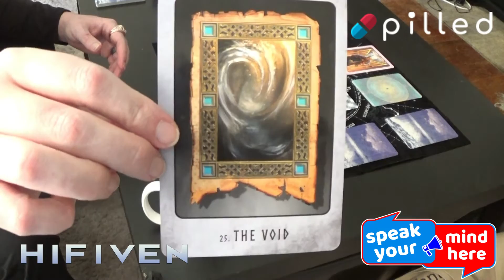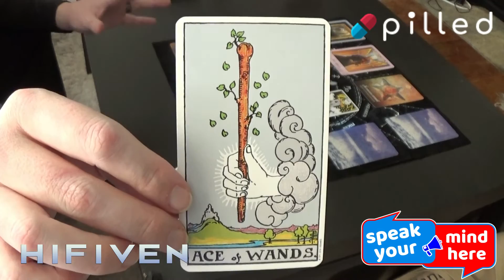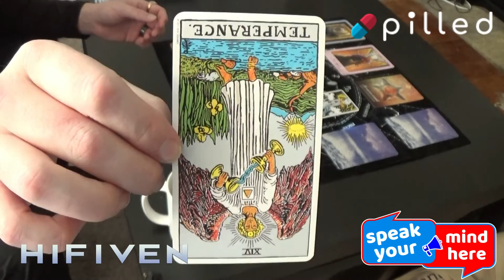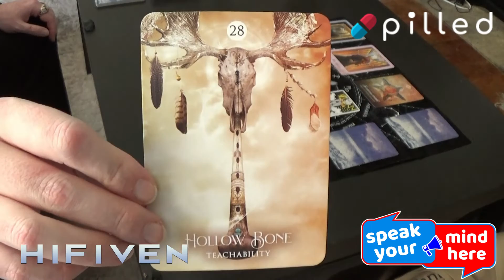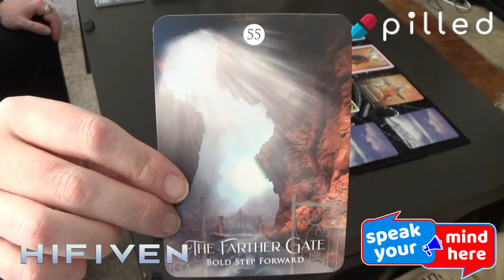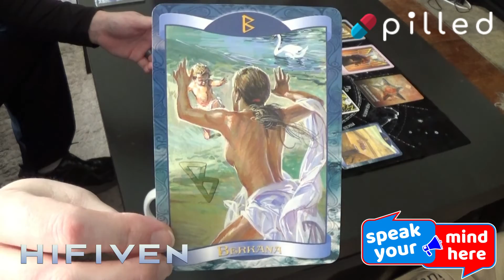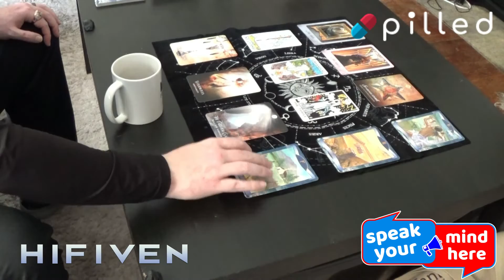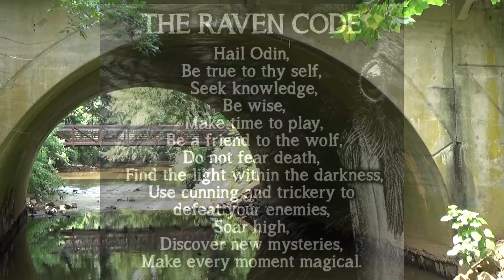TraditionalThursday 11/3/22: Direction Taken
You're going to face disappointment if you're adamantly only facing in one direction. That direction may not be for you. Instead, be open to infinite possibility, teachable and adaptable and let the chips fall where they may. You may get more than that for which you'd hoped.